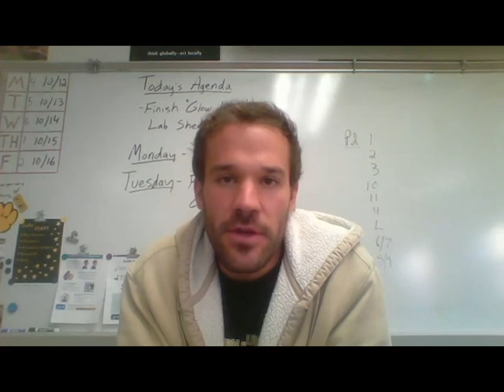Thank you Veterans, from all students and staff at SCA!